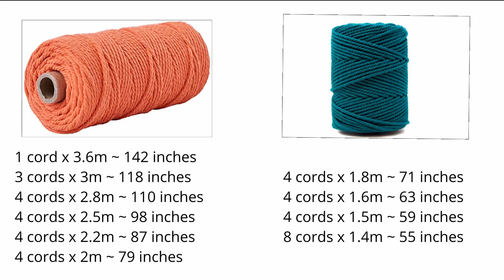DIY a super cute macrame bag wall hanging | Easy for beginners | Step by Step Tutorial Him Macrame.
Hi there ! Welcome  back  to my Him Macrame channel!
Today, I would like to share with you all how to make a cute macrame bag wall hanging. This macrame is super easy for beginners. I hope you like it.

If you want to make a donation for channel development, you can do it through PayPal by clicking this :

Him Macrame was born out of my passion for interior design and love for nature fibers
Please follow me and come along on my creative journey!
My Etsy shop